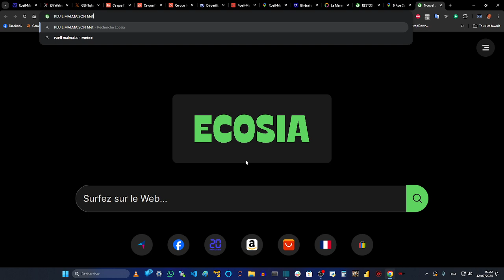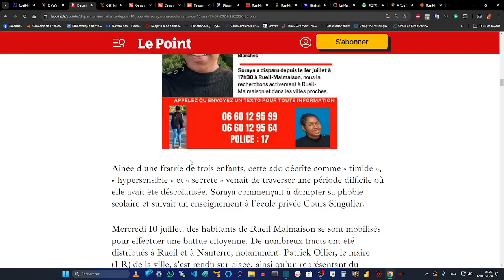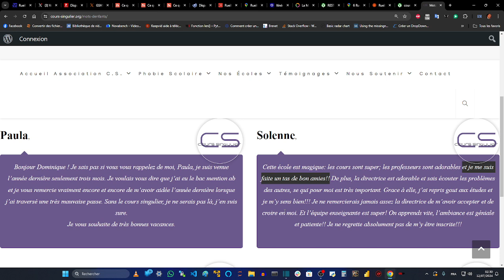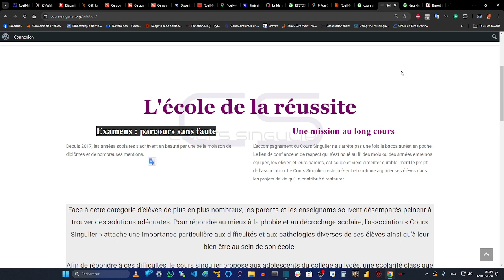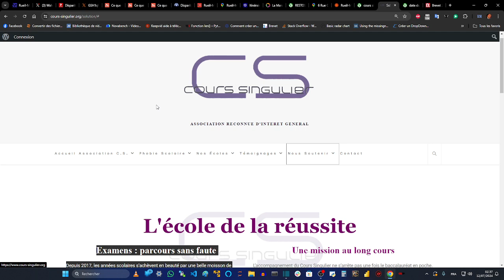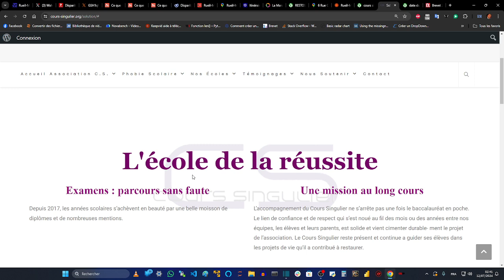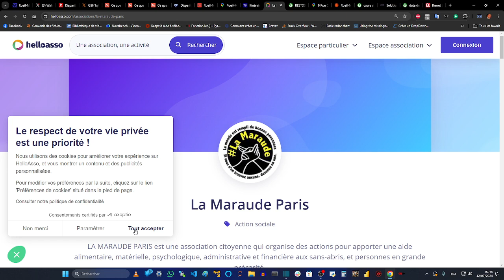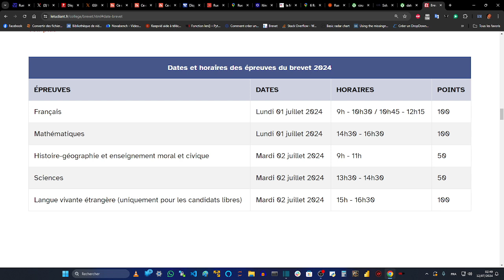AFFAIRE SORAYA - La petite est dans un état de tristesse aggravé et va de la maraude aux restos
C'est la meilleure option pour qu'elle ait eu à manger pendant 10 jours
Ou elle pris un train à Gare de Lyon pour partir peu importe la direction, même en resquillant.

Ou alors un psychopathe de l'école qui affirme 100% de réussite aux examens et qui n'y est pas arrivé avec Soraya préfère la tuer que de perdre son fond de commerce ?

Ou elle est tombée sur un gang d'ultradroite ?

Les jeunes femmes expriment leur humeur avec des couleurs qu'elles portent ! Elle est en noir en plein été, elle n'est pas à la réjouissance, elle fait le deuil de son avenir ou de quelqu'un ou de quelque chose.

C'est évident !

Vous n'avez donc pas vu vice-versa  2 ?

Elle est en "Embarras" dans la photo où elle baisse la tête.
Elle a passé son année en pleine "Anxiété"
Elle a passé son temps à avoir "Envie" de ce diplôme c'était sa seule ambition
Et voilà qu'elle retombe dans "l'ennui" car ses parents ne lui demandent rien sur ce qu'elle réussit ou non, ni eux ni le groupe scolaire.
Son téléphone ne sonnera qu'à 18h00 et je parie pour demander si elle a réussi ou non, mais elle n'est pas là pour répondre et pour elle, elle a été abandonnée à 17h30, elle attendait un appel en retard.
Elle sera remplie de "Tristesse" et de "Colère", le groupe scolaire, lui inspire "Le dégout" et désormais "la peur" d'avoir à dire qu'elle a échoué et plus de "Colère" de voir que tout le monde s'en fout.
"L'embarras" d'avoir été trahie par des gens en qui elle a osé placer sa confiance et qui n'ont même pas appelé à l'heure pour savoir si elle avait réussi ou non et qui l'ont en conséquence mise en "colère".
Et désormais "l'envie" de se venger et pour ça, il suffit de dire qu'ils ont été un échec dans sa sociabilisation, qu'ils ont été nuls et la meilleure manière de leur dire eux qui n'appellent pas pour savoir ce qu'elle a réussi ou non, c'est de partir, ça prouvera qu'ils sont des menteurs, ils devaient appeler, ils devaient demander si elle avait réussi et ils ont menti.
En fait ils appelleront trop tard.
Alors quand on lui demande d'avoir de "la joie" de faire ses valises pour partir en vacance, elle réagit avec "Anxiété" et simule "la joie", la tristesse l'envahit elle devra faire semblant toutes les vacances, et finalement "la colère" l'emporte et la noirceur d'une colère qui s'accentue et s'est installée depuis longtemps, se manifestera dans ses vêtements.

Elle aimera "le métal", elle a son dark et ne le sait pas encore, mais ceux qui exprime leur monde dans "le noir" sont les métalleux et au lycée, ils sont nombreux à être comme elle.

Et si on prend le temps d'accepter ça, on finit par comprendre qu'on est normal.

Mais elle ne l'a pas encore découvert.
Je vous conseille de lui demander pardon dans les médias et de promettre de ne pas l'obliger à être heureuse si elle n'en a pas envie, et de lui demander de rentrer, en lui faisant découvrir "le métal", la musique qui exprime "le dark" qu'on a en soit, ce dark qu'on apprend à maîtriser pour devenir soit à 100% avec les années et qui finit par devenir un drapeau ou un blouson noir.

J'ai aimé ma période métal.